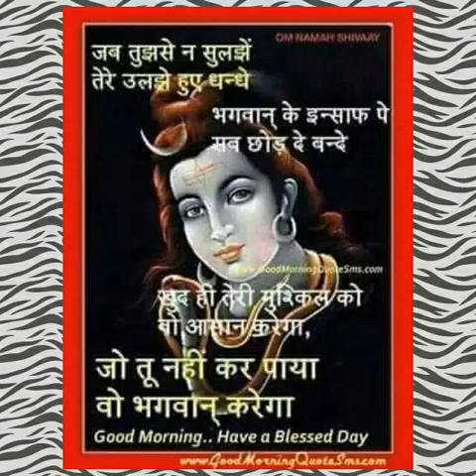ऊँ नमः शिवाय 🌹